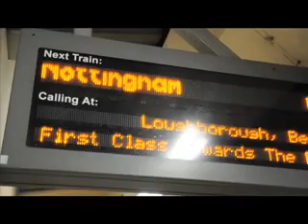A Bill Mo Love Story